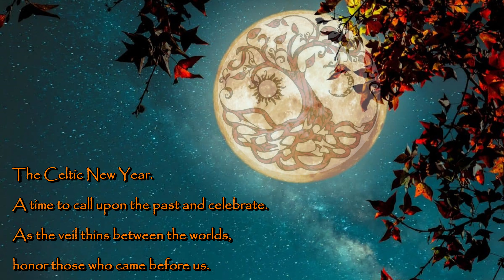🎃🎧Solitary Samhain in Ireland. A quiet celebration. 🍀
4K. 30 minutes of mindfullness .Relax for a while and join me for a quiet (No Talking ) Samhain celebration.
A walk in the autumn woods to a Sacred Well, offerings to the spirits
 followed by a campfire cook out, turnip carving,
bushcraft cutlery and a little seasonal magic.

Music...Lament of the Rohirrim . From an original poem by JRR Tolkien.
Arranged and performed by. Clamavi De Profundis.
Many Thanks.